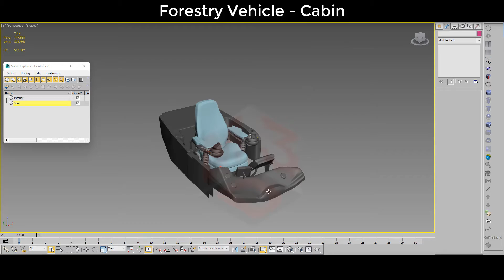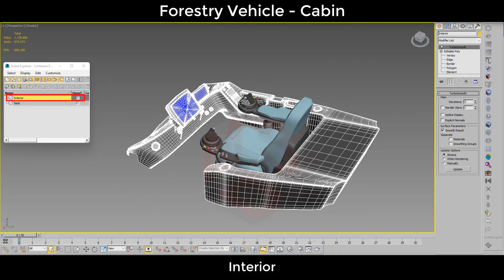Scorpion king Forestry Cabin 3d Model | Markos3d | Parts Preview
The high detail exterior is great for close-up renders, the model was created in 3d's Max 2011 environment, using the open subdivision modifier which has been left in the stack to adjust the level of detail.

Modify Tools & Levels:
Editable Poly Level (Base): Polys 35234 - Verts 37643
Turbo Smooth - Level 1: Polys 283964 - Verts 145421
Turbo Smooth - Level 2: Polys 1135856 - Verts 574473

Formats:
3d's Max 2011-Standard Materials-Turbo Smooth(Level2) - Polys 1135856 - Verts 574473
3d's Max 2016-Vray Materials-Turbo Smooth(Level2) - Polys 1137335 - Verts 575334

Converted Formats:
Standard colors are available with below-converted formats.
Obj / C4D R21/ 3ds/ Lwo Light Wave 11.5 / STL / FBX / XSI Soft Image 2014/Maya MB/Blender

Number of the Main Parts: 6

Name of the Main Parts:
1-Cabin Lights
2-Cabin-Main Body
3-Glass
4-Interior
5-Seat
6-Wipers

Markos 3D